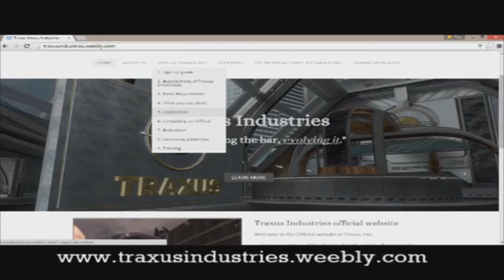Clan of the Day 50 Traxus Industries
our partners at top of the leaderboard will record gameplays for free
top of the leaderboard contact o GNRL PATTON o